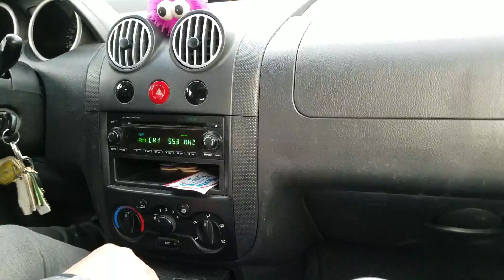12/28/2016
This video begins with a man on the radio saying some numbers as the car I'm in drives down a road. Well, more accurately my dad is driving it down the road, but whatever. I turn the camera to the right and film Sinai Synagogue(It took me way too long to find that place on Google maps so I could say it's name here). After that I film the road underneath the car. I film various bits of the interior of the car as the guy on the radio says something about nine states. Then I open the glove box and film the various things in there. Eventually my dad asks me for "some of those fruity skittles". He means Tic Tacs, but calls them fruity skittles. Even he has no idea why. I give him some, put them back, and close the glove box. I film some random house for the rest of the video. Filmed at 4:38 PM on 12/28/2016. The end.